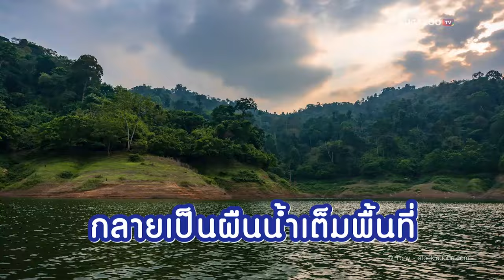เที่ยวเขาช่องลม นครนายก 2567 ล่องเรือชมวิวหุบเขาสีเขียว ใกล้กรุงเทพ | Bugaboo Travel | Ep.83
เขาช่องลม เขื่อนขุนด่านปราการชล แหล่งท่องเที่ยวยอดฮิตของจังหวัดนครนายก ได้รับการขนานนามว่า สวิตเซอร์แลนด์เมืองไทย โดย เขาช่องลม ตั้งอยู่ด้านหลังเขื่อนขุนด่านปราการชล ตำบลนาหินลาด อำเภอเมืองนครนายก เป็นหนึ่งในที่เที่ยวใกล้กรุงที่ได้รับความนิยมเป็นอย่างมาก

เขาช่องลม เที่ยวช่วงไหนดี
ฤดูฝน ตั้งแต่เดือนกรกฎาคม - กันยายน  เป็นช่วงที่เหมาะกับการไปเที่ยวเขาช่องลมมากที่สุด เป็นช่วงที่มีน้ำเยอะพอสมควร ไม่มากน้อยจนเกินไป นักท่องเที่ยวจะได้นั่งเรือเข้าไปชมจุดต่าง ๆ ได้มากขึ้น ทั้งเดินชมธรรมชาติ ดูน้ำตก และลำธาร สายลุยห้ามพลาด